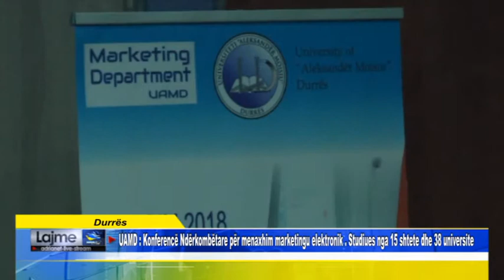Durrës UAMD Konferencë Ndërkombëtare për menaxhim marketingu elektronik Studiues nga 15 shtete d